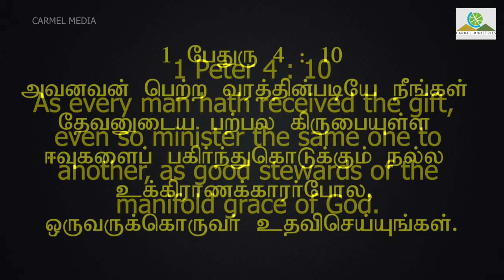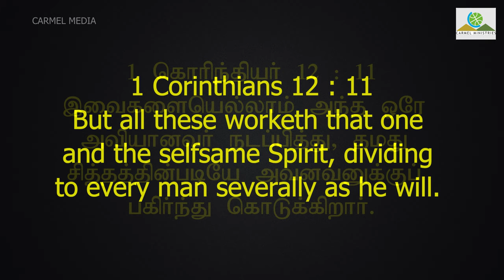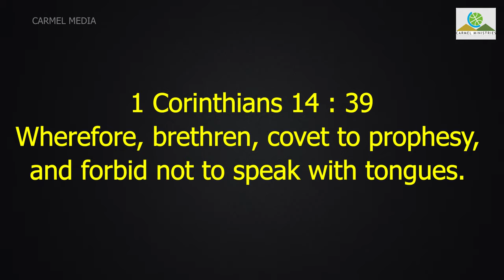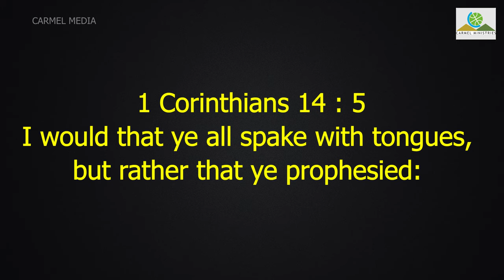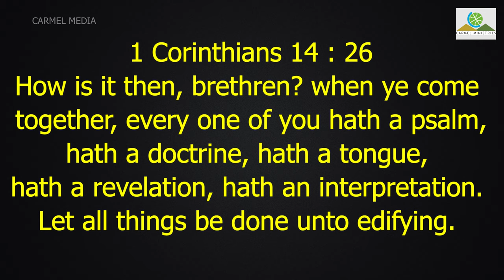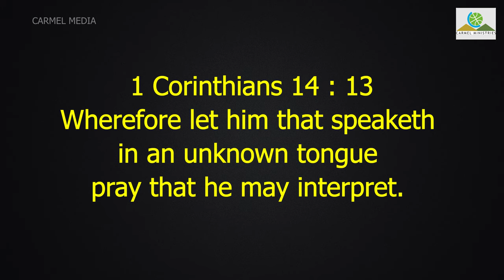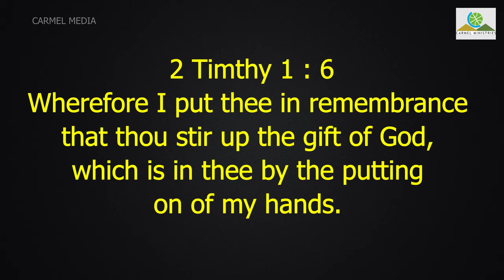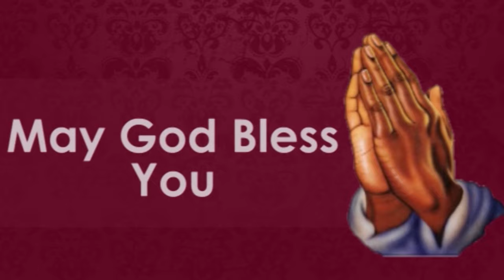RECEIVE GENEROUSLY! SERVE ZEALOUSLY!! / உதாரமாய் பெற்றுக்கொள் ! ஊக்கமாய் பணி செய்திடு !!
Sermon Title / தேவ செய்தி தலைப்பு : RECEIVE GENEROUSLY! SERVE ZEALOUSLY!! /  உதாரமாய் பெற்றுக்கொள் ! ஊக்கமாய் பணி செய்திடு !!

Sermon Date / தேவ செய்தி நாள் : 15 November 2020

Message by / போதகர் :  Pr. Robert Simon / முனைவர். இராபர்ட் சைமன்

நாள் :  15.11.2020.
தலைப்பு :  உதாரமாய் பெற்றுக்கொள் ! ஊக்கமாய் பணி செய்திடு !!
போதகர் :  முனைவர்  இராபர்ட் சைமன்.

          1 பேதுரு 4:10 கூறுகிறது
             “அவனவன் பெற்ற வரத்தின்படியே நீங்கள் தேவனுடைய பற்பல கிருபையுள்ள ஈவுகளைப் பகிர்ந்துகொடுக்கும் நல்ல உக்கிராணக்காரர்போல, ஒருவருக்கொருவர் உதவிசெய்யுங்கள்”.
               தேவன் தம்மிடத்தில் வைத்துள்ள வரங்களை ஒவ்வொருவரும் பெற்றுக் கொள்ளும்படியாக அளித்துள்ளார். அந்த வரங்களை, அவர்கள் ஒருவருக்கொருவர் உதவும் படியும், நல்ல உக்கிராணக்காரன் போல பயன்படுத்தவும் வேதம் கூறுகிறது. உக்கிராணக்காரன் என்பது விலைமதிப்பற்ற நிர்வாகிகள் என்று பொருள்படும்.
              இந்த வரங்களை எப்படி பயன்படுத்தலாம்?
       இரண்டு வகைகளில் இந்த வரங்களை பயன்படுத்தலாம்.

 ஒருபுறம் ஊழியம் செய்ய
  மற்றொருபுறம் விசுவாசத்திலே பெலப்பட்டு வளர
           கிறித்தவம் அறிவை சார்ந்தது. இருளிலிருந்து நம்மை வெளிச்சத்திற்கு அழைத்துச் செல்வது. ஆவிக்குரிய வரங்களை குறித்து நீங்கள் அறியாது இருக்க மனமில்லை என்று பவுலடியார் கூறுகிறார்.
                      வரங்களில் வித்தியாசங்கள் உண்டு ஆனால் தேவன் ஒருவரே. எல்லாரும்  பயன்படும்படியாக  ஆவியினு டைய அனுக்கிரகம் எல்லாருக்கும் கொடுக்கப்பட்டிருக்கிறது.
             இதை எப்படி உணர்ந்து கொள்ள முடியும்?

                   பரிசுத்த ஆவியை பெற்றுக்கொண்ட அந்த நாள் முதற்கொண்டு உங்களுடைய சிந்தனையில் இல்லாத ஒன்றை நீங்கள் நடத்த தொடங்குவீர்கள். உங்களுக்கு இயற்கைக்கு மேலாக காணப்படும் வரமாக அது காணப்படும். பரிசுத்த ஆவியைப் பெற்றுக் கொண்ட ஒவ்வொருவரும் இந்த வரங்களைப் பெற்றுக் கொள்வீர்கள். தேவன், அவருடைய சித்தத்தின்படி நம் ஒவ்வொருவருக்கும் பகிர்ந்து கொடுக்கிறார். ஆவிக்குரிய வரங்கள் இல்லாமல் ஒருவர் ஊழியம் செய்ய முடியாது.

வரங்களை குறித்த ஏழு காரியங்கள்
 வரங்களை குறித்த அறிவு வேண்டும்
 ஆவிக்குரிய வரங்களை பெற்றுக்கொள்ள வாஞ்சை வேண்டும்
  ஆவிக்குரிய வரங்களை பெற்றுக்கொள்ள தீவிரமாக நாடுங்கள்
  பெற்றுக்கொண்ட  வரங்களை பயன்படுத்த தொடங்க வேண்டும்
  பெற்றுக்கொண்ட வரங்களில் தேற வேண்டும்
 பெற்றுக்கொண்டவர் அதை அசட்டை பண்ணக்கூடாது
  பெற்றுக்கொண்டவர் அதற்கு முற்றும் ஒப்புக் கொடுக்க வேண்டும்.

 பெற்றுக்கொண்ட வரங்களை குறித்து அசதியாய் இராமல், அதை அனல் மூட்டி எழுப்பு. கர்த்தர் பெரிய காரியங்களை செய்வார்.
                          உனக்காக தேசங்கள் தீவுகள் காத்திருக்கிறது.
                            ஓ அனனியாவே ! உனக்காக ஒரு சவுல் காத்திருக்கிறான்.
                                         உதாரமாய் பணி செய்!
                                     ஊக்கமாய் பெற்றுக்கொள்!!